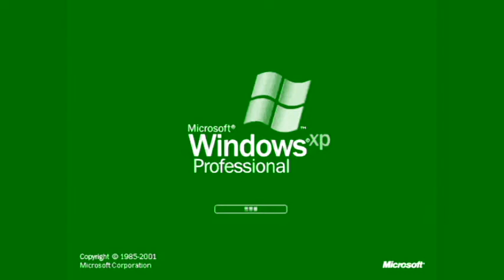Windows XP In Telavision Chorded